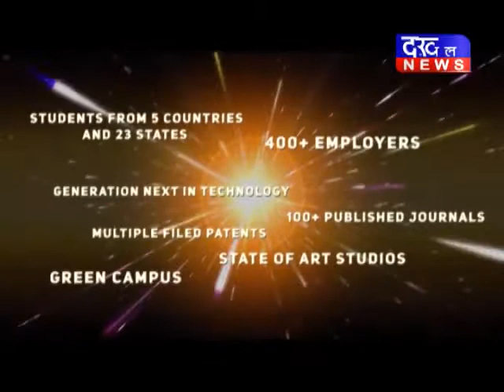छतरपुर में नौकर निकला व्यापारी से लूट का मास्टरमाइंड लूट मास्टरमाइंड पुलिस व्यापारी DAKHAL NEWS//